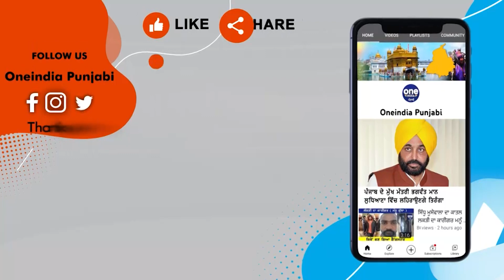ਵਿਆਹ ਤੋਂ ਬਾਅਦ Gurnam Bhullar ਨੇ ਸਾਂਭ ਲਈ ਇੱਕ ਹੋਰ ਜਿੰਮੇਵਾਰੀ ਪੰਜਾਬ ਪੁਲਿਸ ਨਾਲ ਮਿਲਾ ਲਿਆ ਹੱਥ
ਵਿਆਹ ਤੋਂ ਬਾਅਦ Gurnam Bhullar ਨੇ ਸਾਂਭ ਲਈ ਇੱਕ ਹੋਰ ਜਿੰਮੇਵਾਰੀ ਪੰਜਾਬ ਪੁਲਿਸ ਨਾਲ ਮਿਲਾ ਲਿਆ ਹੱਥ ਦੇਖੋ ਕਿਸ ਚੀਜ਼ ਲਈ ਕੀਤੀ ਆਵਾਜ਼ ਬੁਲੰਦ |